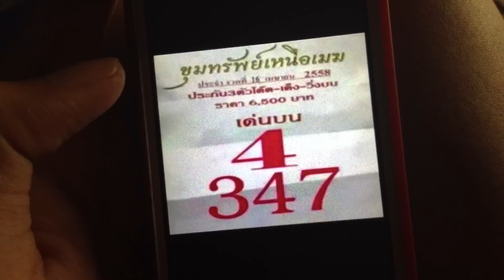ขุมทรัพย์เหนือเมฆ 16/4/58มาแล้วจ้า